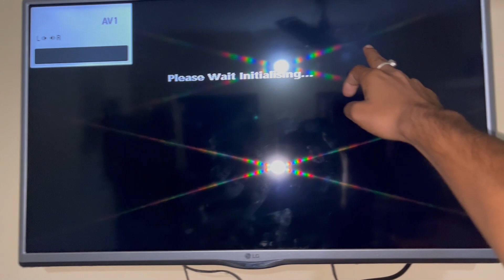Neha Ki New Look 😃